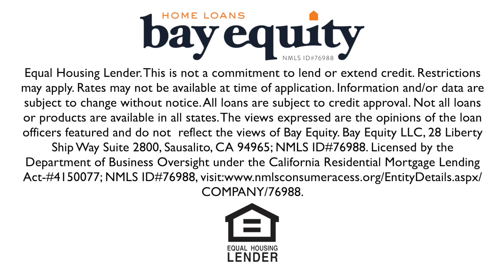Parisa Houshangi's Team Presents: 27272 Avenida De La Plata, Laguna Niguel, CA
Parisa Houshangi
DRE#01314175
Keller Williams Laguna